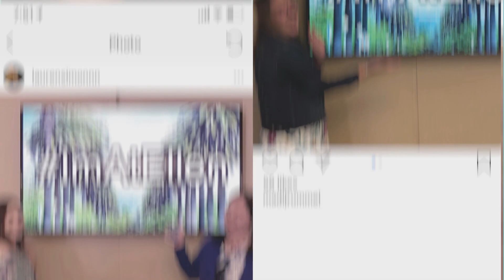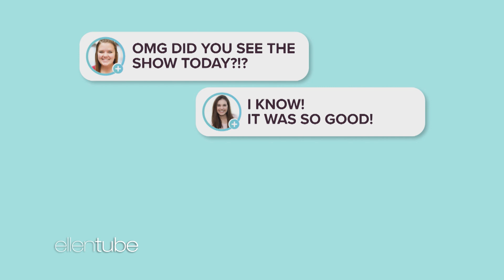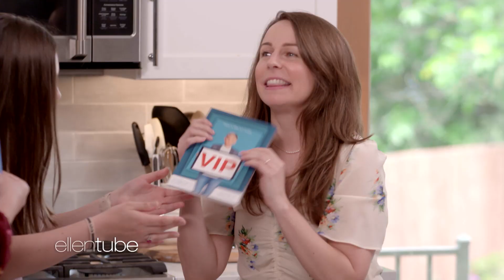'Life's First Evers with Jeannie', Ep. 1: Jeannie in Disguise Surprises Two Fans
In the first episode of Season 2 of “Life’s First Evers with Jeannie," we meet online best friends Lauren and Madi, who met on Jeannie’s Instagram, but have never met in person. Jeannie has constructed a genius surprise plan to have them meet each other at a fake Ellen Shop photo shoot, and disguises herself as the photographer. She then gives them VIP tickets to the Ellen Show, where they get a final huge surprise!